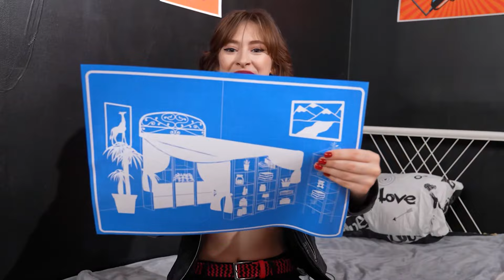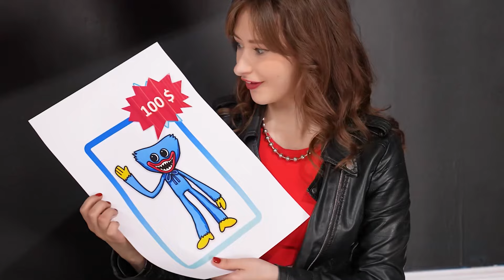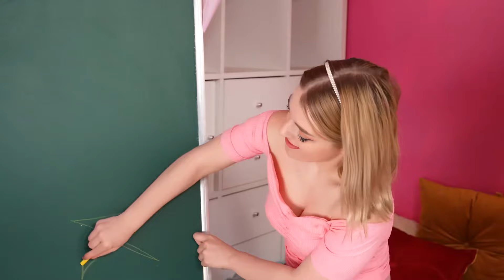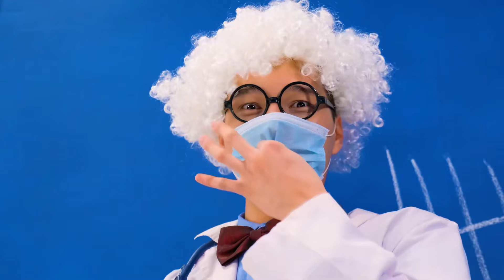Od Nerda do Popularnego | Zabawne Wyzwania TeenDO Challenge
Jak stać się popularnym? Dowiesz się tego w nowym, zabawnym wyzwaniu!